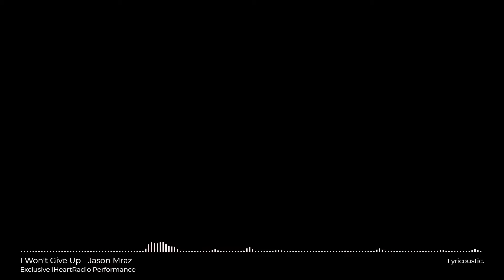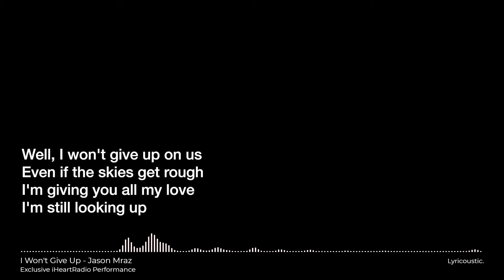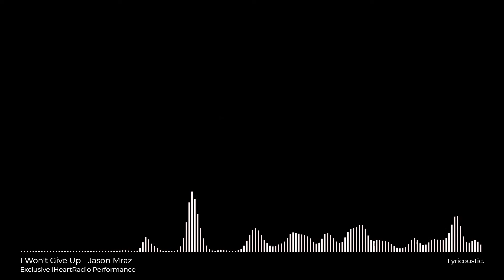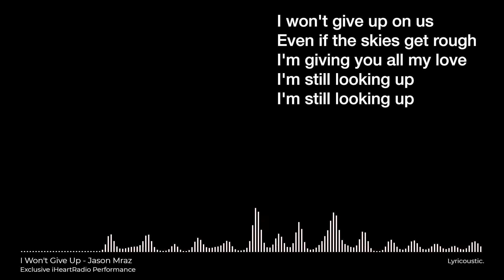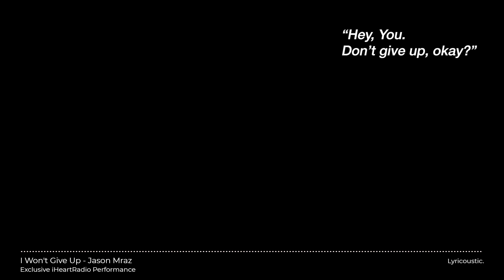I Won't Give Up - Jason Mraz (Acoustic iHeartRadio Performance) | Lyrics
I Won't Give Up - Jason Mraz (iHeartRadio Performance) | Lyrics